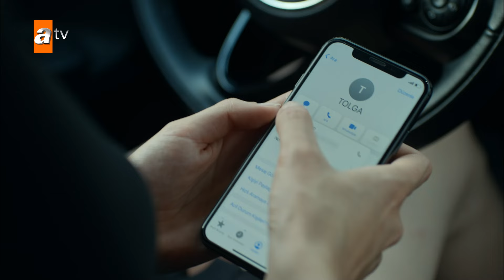Maraşlı, Savaş'a meydan okudu - Maraşlı En Efsane Sahneler